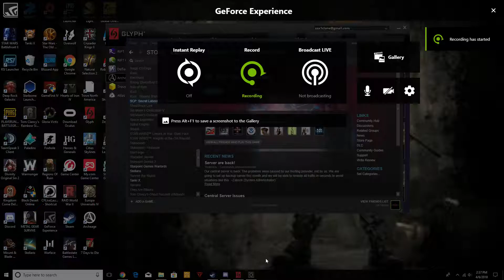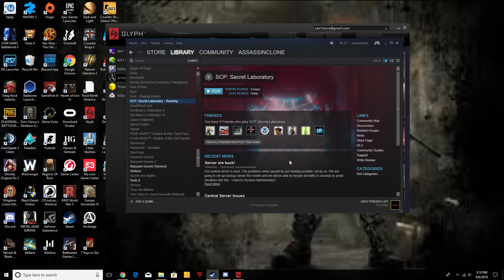SCP: Secret Laboratory Part 7 Plague Legion